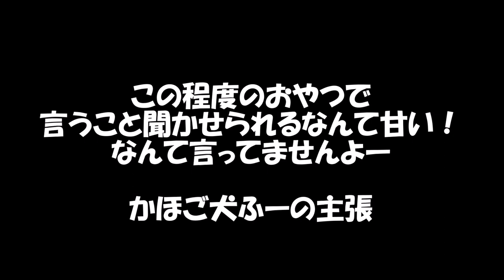チワワのかほご犬ふー、これはしつけです。[Chihuahua Discipline]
久々の「待て！」のトレーニングです。ふーにとってはおやつタイムのようですが。